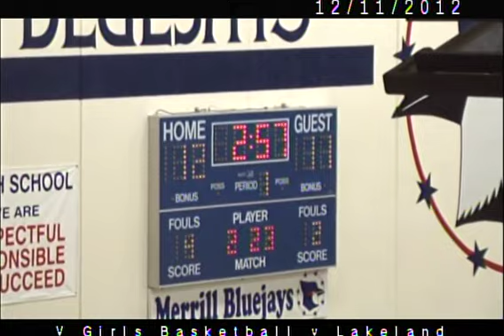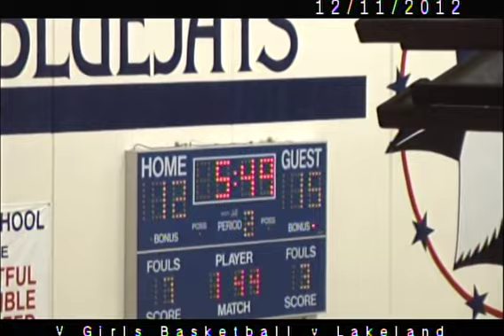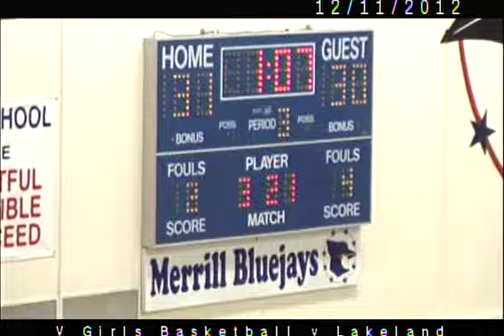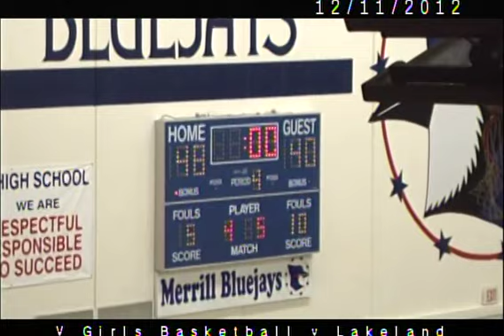(LEGACY VIDEO) 12-11-2012 Varsity Girls Basketball vs Lakeland